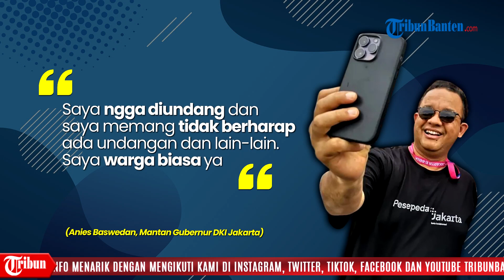Tak Diundang Heru Budi, Anies Baswedan Beli Tiket 'Murah' Formula E, Jadi Ajang untuk Merakyat?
TRIBUN-VIDEO.COM - Anies Baswedan mengaku tidak diundang oleh Pj Gubernur DKI Jakarta Heru Budi Hartono maupun pihak panitia untuk menyaksikan ajang Formula E 2023.

Meski begitu, ia tetap hadir menyaksikan ajang tersebut bersama keluarganya.

Namun Anies Baswedan mengaku sengaja tidak memilih menonton di kelas VIP.

Ia dan keluarga memberi tiket kategori Granstand.

Dikutip dari TribunJakarta, ajang Formula E 2023 digelar di Jakarta International E-Prix Circuit (JIEC) Ancol, pada hari pertama penyelenggaraan atau Sabtu (3/6/2023).

Anies Baswedan datang ke lokasi layaknya masyarakat umum dengan menaiki shuttle atau bus penjemputan dari parkiran di Kemayoran menuju kawasan Ancol, Jakarta Utara.

Ia mengaku bersyukur bisa hadir dan datang sebagai penonton biasa untuk menikmati semua rentetan acara.

Sumber: TribunJakarta.com
Penulis : Elga Hikari Putra
Video Production : Rizki Asdiarman
Voice Over: Alexa Dhea